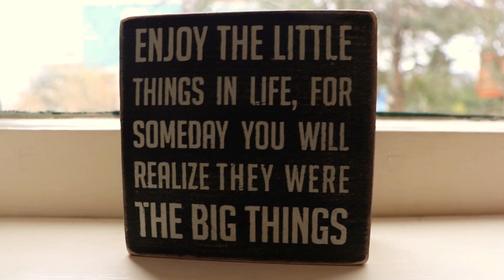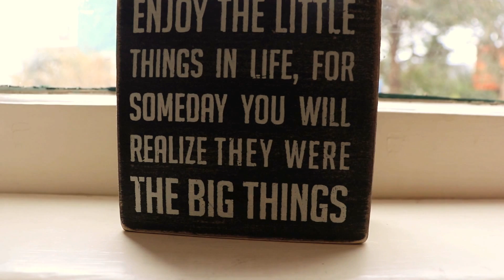Sunrise Clean With Me Challenge | SPRING 2018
Today I am excited to once again partipate in the Sunrise Clean with Me Challenge hosted by Inspired by Nikki.  This collaboration is so much fun to join in on.  Nikki's timing is always perfect with this Collab.  This time I REALLY needed to get the house in order for Easter and this gave me that extra push to get it done.  Nikki really is inspiring!  Please check out the playlist to see all of the other ladies that participated in the challenge.

My name is Jen and I would like to share with you some of the things that I try to do to make my home a happy one.  I am a SAHM with 3 children ages 7, 13, and 15.  Join me as I organize, plan, travel, shop, and spend time with family.  I hope that that you enjoy!

Snail Mail:
Jen Brennan

This video is 100% my own opinion.  I am just sharing my own experiences.

THREDUP:  FREE $10 to spend on any purchase with THREDUP